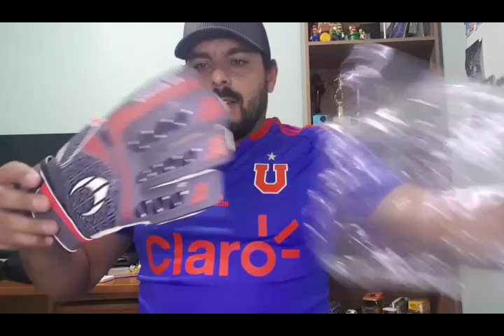UNBOXING - HO Soccer SSG Ikarus Fire 11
Fala goleiros!
Unboxing na área com a nova luva da HO Soccer. A Ikarus Fire 11.

Logo mais farei o teste dela!!!

Tem alguma sugestão de vídeo? Deixa nos comentários ✋